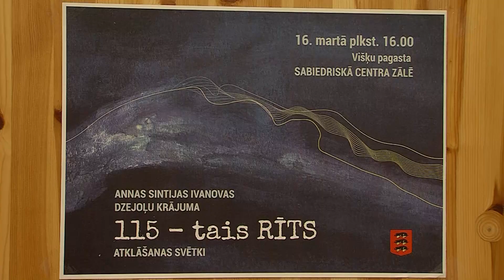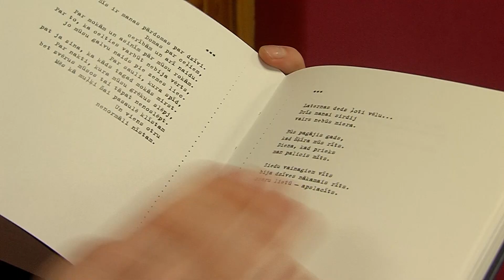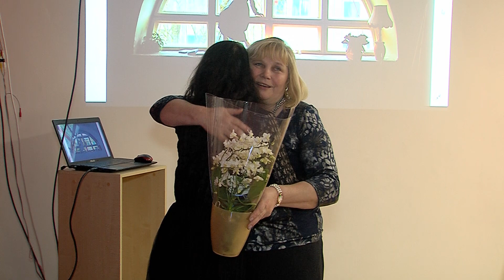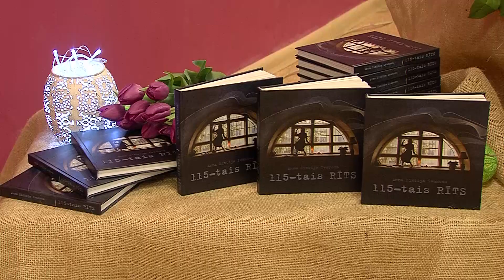Anna Sintija Ivanova izdevusi savu pirmo dzejoļu krājumu “115-tais rīts”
Aizvadītajā nedēļā pie Latgales litaratūras debesīm iemirdzējās jauna zvaigzne – Daugavpils Universitātes studente Anna Sintija Ivanova, kura piepildījusi savu bērnības sapni un izdevusi dzejas krājumu latviešu un krievu valodā. Par savu dzejoļu krājumu jauniete sapņojusi jau no bērnības, tomēr ceļš līdz tam nav bijis viegls. Anna Sintija rakstījusi projektu, kas netika atbalstīts, strādājusi 2 darbos, lai iekrātu līdzekļus grāmatas izdošanai, bet brīdi, kad līdz sapņa piepildījumam palicis pavisam nedaudz, viņu atbalstījusi arī Daugavpils novada dome.